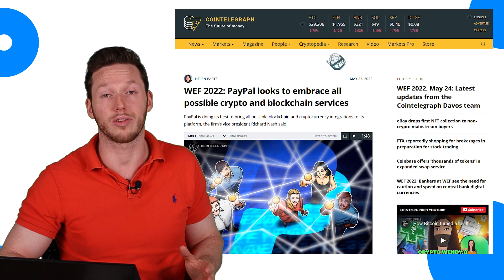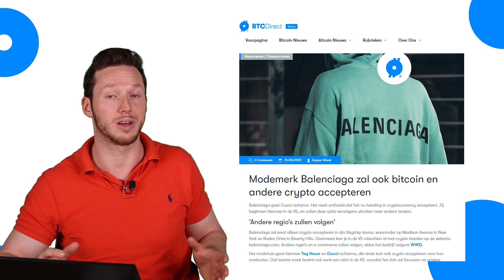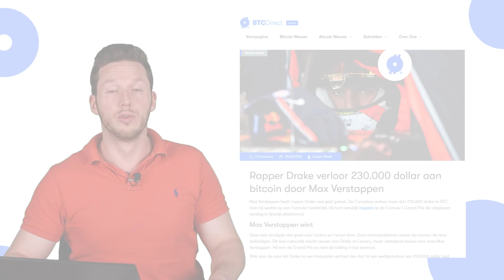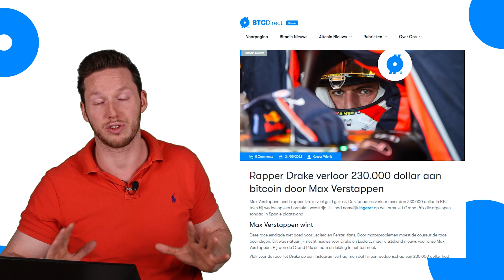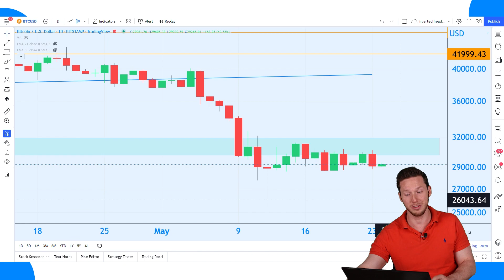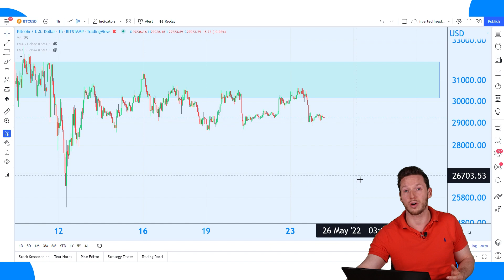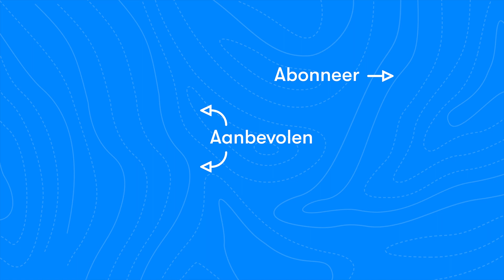Balenciaga accepteert bitcoin | Drake verliest BTC door Verstappen | BTC nieuws vandaag | #651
Balenciaga heeft de keuze gemaakt om bitcoin en ethereum te accepteren. Daarnaast verloor rapper Drake veel bitcoin door Max Verstappen. Hoe dat kan? Dit en meer zie je vandaag in de video van Axel.

00:00 Intro
01:07 PayPal zet volop in op crypto
03:43 Onderzoek FED: 12% Amerikanen aan de crypto
06:25 Balenciaga gaat crypto accepteren
08:21 Vitalik niet langer miljardair (aldus Vitalik)
10:19 Drake verliest BTC weddenschap
11:44 Koerrrsen koerrrsen!
15:40 Outro